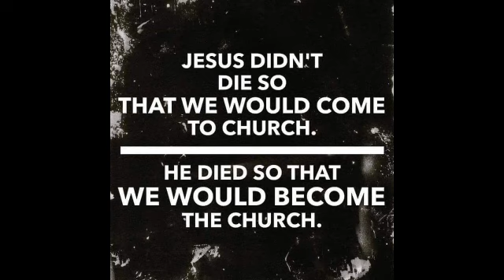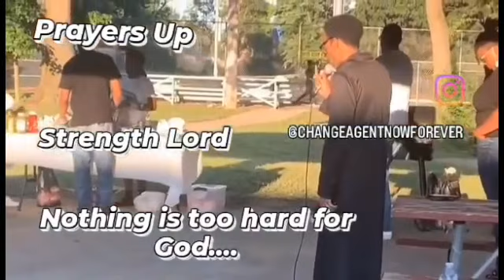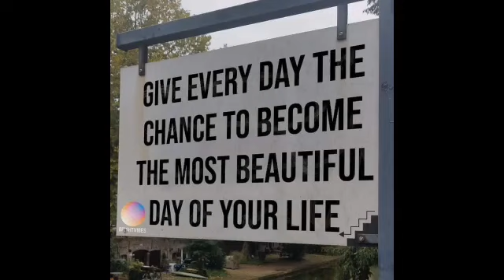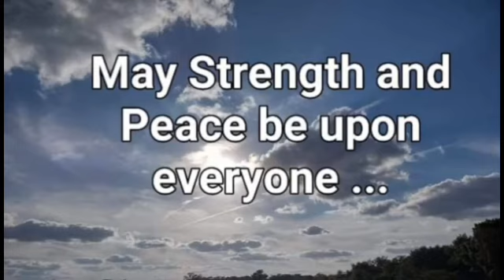Breath of Life Come As You Are Ministry Inc, 2023 Pentecost Sundays Different Type of Word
Empowerment Ministry For The People

Thanks for sowing and prayers. ..